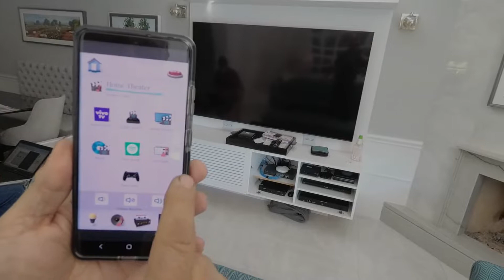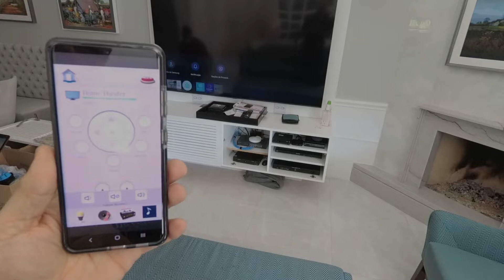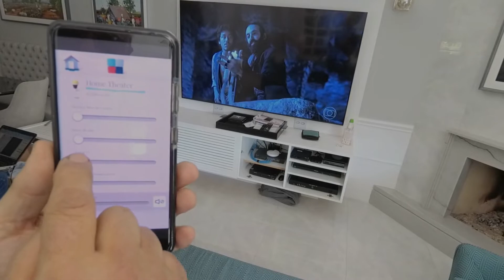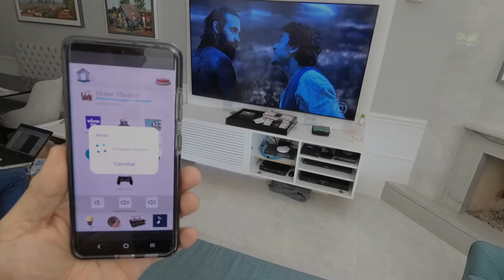Sistema de automação Scenário Classic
Iniciando os ajustes finais no sistema de automação de Áudio, Vídeo e Iluminação em apartamento que estamos finalizando